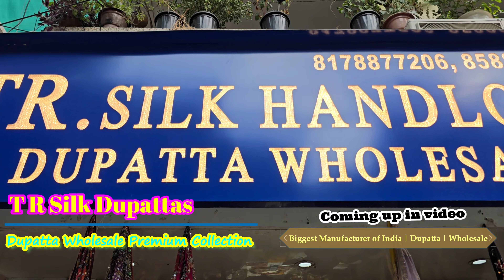𝐓.𝐑 𝐒𝐢𝐥𝐤 𝐃𝐮𝐩𝐚𝐭𝐭𝐚 ||𝐅𝐞𝐬𝐭𝐢𝐯𝐚𝐥 𝐮𝐧𝐢𝐪𝐮𝐞 𝐜𝐨𝐥𝐥𝐞𝐜𝐭𝐢𝐨𝐧 || 𝐑𝐞𝐚𝐥 𝐌𝐚𝐧𝐮𝐟𝐚𝐜𝐭𝐮𝐫𝐞 𝐨𝐟 𝐈𝐧𝐝𝐢𝐚 || 𝐰𝐡𝐨𝐥𝐞𝐬𝐚𝐥𝐞𝐫 𝐒𝐡𝐨𝐩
👉🏻𝐌𝐲 𝐈𝐧𝐬𝐭𝐚𝐠𝐫𝐚𝐦 𝐥𝐢𝐧𝐤 𝐟𝐨𝐥𝐥𝐨𝐰 𝐦𝐞 🖇️🔗🖇️🔗   / tr_silk_dupattas

T.R. SILK DUPATTA
Call for order - Wholesale 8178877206
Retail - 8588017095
Lajpat Nagar  - 4
Amarcolony.